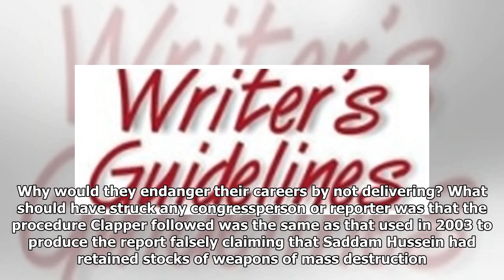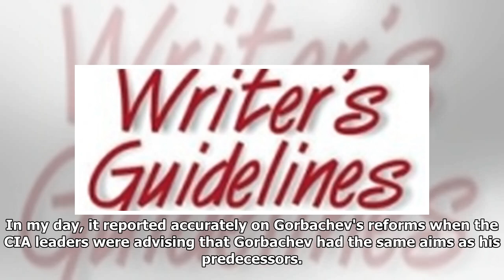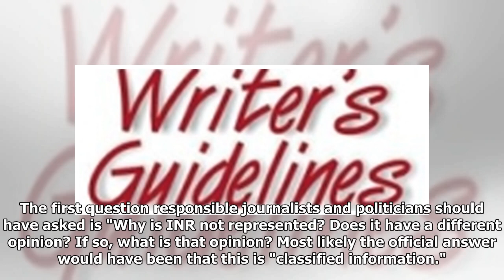OpEdNews|Former US Envoy to Moscow Calls Intelligence Report on Alleged Russian Interference